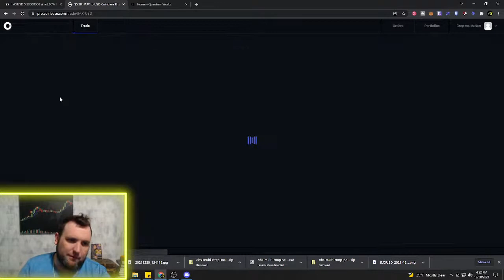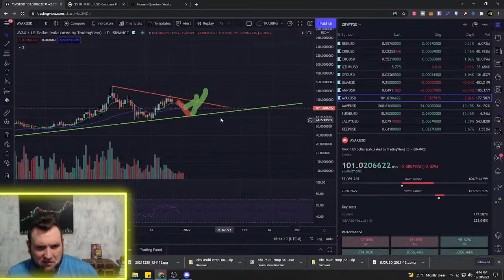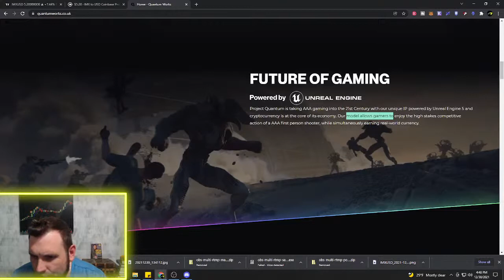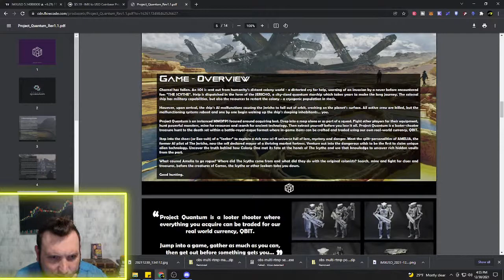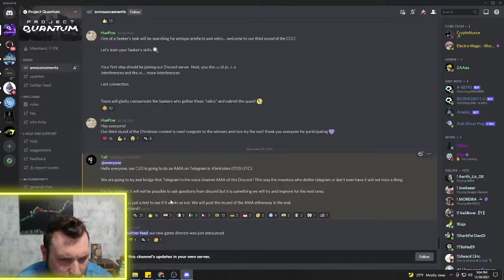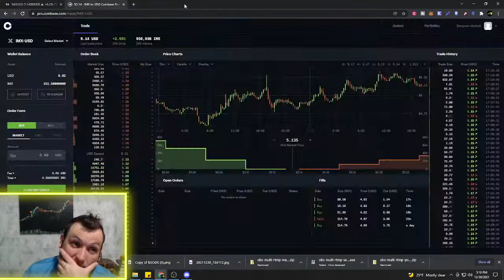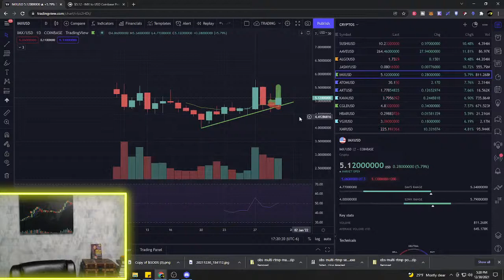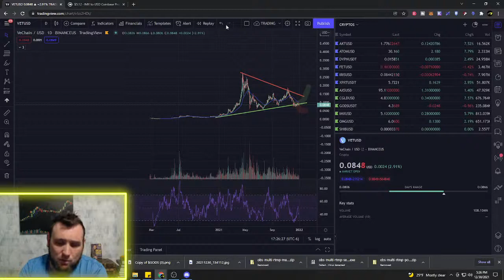LIVE CRYPTO UPDATE 12-30-21 ($GODS, $ATOM, & MORE TOP ALTCOINS!!!)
Welcome to Framework Fortune Crypto!!! Join me live Monday - Saturday 4:00 PM Cst, for updates across the crypto market including technical analysis for play to earn Gods Unchained Token ($GODS), front runner of IBC - Cosmos (ATOM), meme coin turned legit altcoin project Shiba Inu (SHIB), and more!!! We also keep an eye on crypto market leaders Bitcoin (BTC) & Ethereum (ETH). If there are any altcoins you would like covered, come join the livestream and post the ticker symbol.